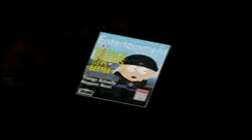Pokerface cartman southpark version